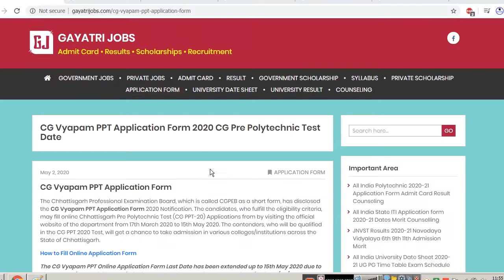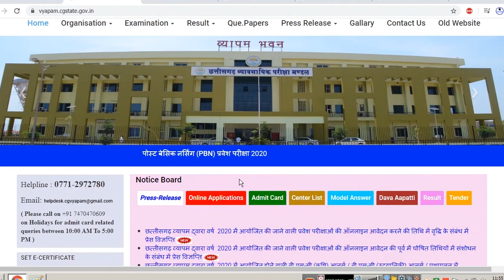CG Vyapam PPT Admission Form Last Date Extended Chhattisgarh Pre Polytechnic Test Revised Dates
The CG Vyapam PPT Admission Form Last Date has been extended up to 15th May 2020 due to the Coronavirus Lockdown Period...Apply online for Chhattisgarh Pre Polytechnic Entrance Test Notification @